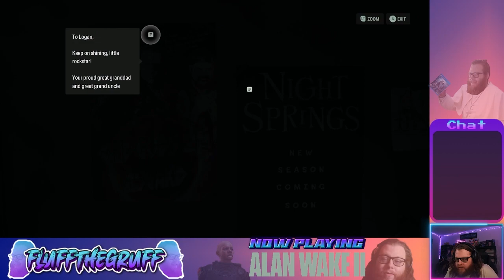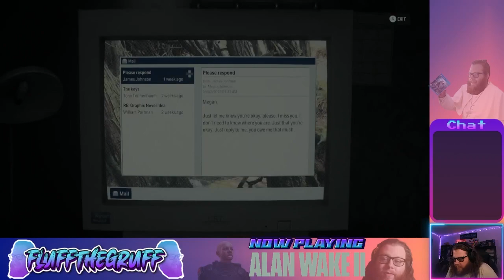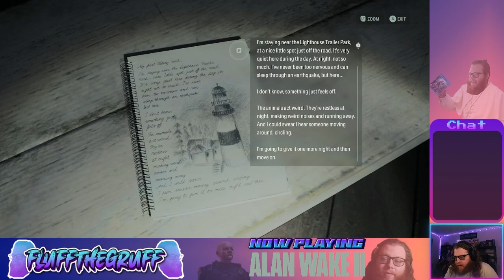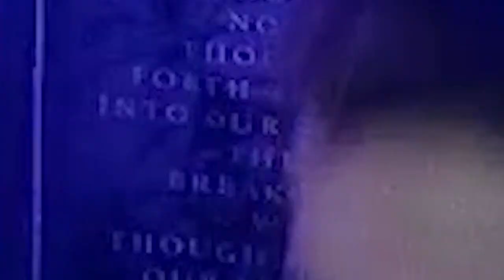THE COOLEST THING I HAVE EVER SEEN IN A VIDEOGAME? | Alan Wake 2 (10)